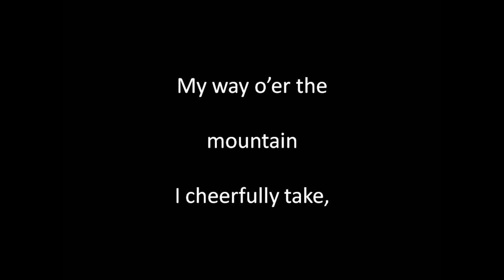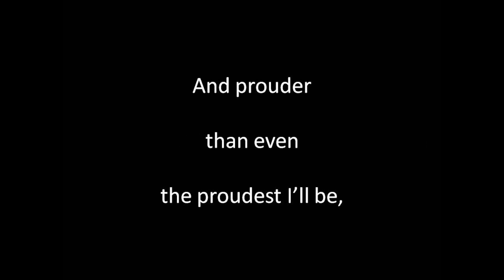The Maid of Llangollen sung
Written and composed by J. Clarke (1814 to 1890). Singing, guitar playing, sound editing and video by Alan Thompson 2019.  Another of the songs of bygone eras. For a comprehensive listing of these songs of bygone eras on Youtube